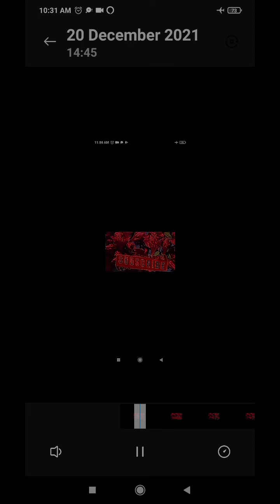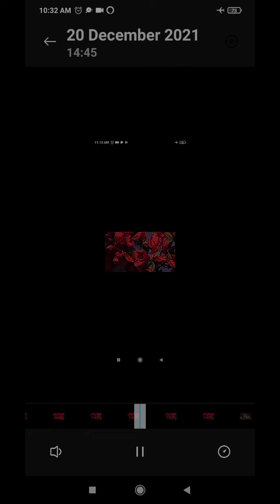21 December 2021 | Dhulokona Today Full Episode review | ধূলোকণা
Dhulokona Today Full Episode  review
dhulokona today full episode

dhulokona

dhulokona today episode

dhulokona new promo

dhulokona serial

dhulokona december
dhulikona

dhulikona today full episode

dhulikona serial

dhulokona today episode

dhulikona song

dhulikona today episode

dhulokona today

dhulokona 16 october full

episode

dhulokona december full

episode

dhulokona promo
ধুলোকনা আজকের পর্ব

ধুলোকনা

ধুলোকনা আজকের পর্ব

ধুলোকনা today episode

ধুলোকনা নাটক আজকের

ধুলোকণা

ধুলোকনা promo

ধুলোকনা serial

ধুলোকনা today full episode

ধূলোকণা সিরিয়াল
ধূলোকণা আজকের পর্ব

ধূলোকণা

ধূলোকণা সিরিয়াল আজকের পর্ব

ধূলোকণা সিরিয়াল

ধূলোকণা আজকের এপিসোড

ধূলোকণা সিরিয়াল আজকের

ধূলোকণা কালকের পর্ব

ধূলোকণা সিরিয়ালের গান

ধূলোকণা সিরিয়াল প্রমো

ধূলোকণা আজকের পর্ব আগস্ট
ধূলোকণা আজকের পর্ব

ধূলোকণা

ধূলোকণা সিরিয়াল

ধূলোকণা আজকের এপিসোড

ধূলোকণা সিরিয়াল আজকের

dhulikona

dhulikona today episode

dhulikona serial

dhulikona song

dhulikona serial full episode

dhulikona new promo

dhulikona title song

dhulikona today episode star jalsha

dhulikona promo

dhulikona yesterday